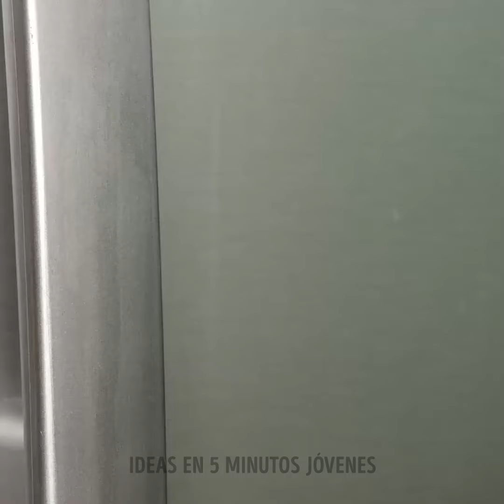Domina el Pelado: Trucos Geniales para Pelar sin Esfuerzo